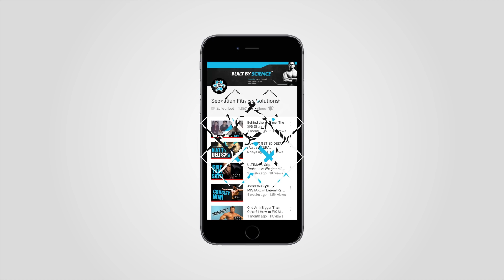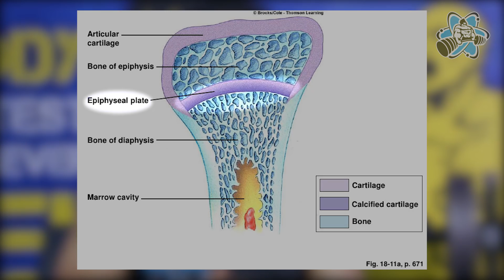DOES LIFTING WEIGHTS STUNT HEIGHT GROWTH? | Explained with SCIENCE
In this video, we'll go over the age old question of Does Lifting Weights Stunt Height Growth? A lot of people believe that weight training stunts height growth, especially when you're young and still growing. This leads them to often discourage their kids and other young people around them from lifting weights claiming that lifting weights stunt your growth. So in this video, we'll discuss the question 'Will weight training stunt growth?' or 'Does working out make you shorter?' and break down this MYTH, Explained with SCIENCE.

**LOCATION**
YFC Kandivali